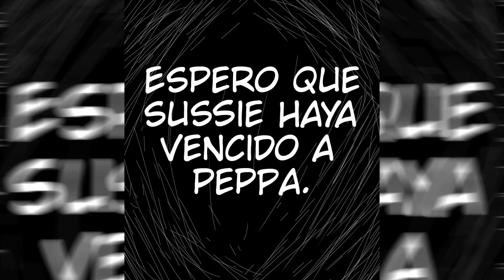"El amor de peppa" //Episodio 9// (Fandub en Español Latino)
【//Créditos//】

Video original y autor: @Cazahistorias

Voz de todos los personajes:  @Vrictoplays

【//Redes//】

Perfil de Facebook: Ḿ̵͓̞̞̐͝u̴̞̙͚͋̐͠y̸͔͍͇̐͑̚ P̵̢̢̞͐̒͌r̵̠̘̼͛͠͠o̴̝̙͒͆͝n̵̟̺͔͌̿͘t̵̼̙͔̓͊͝o̵̢̺̼͌̿͝